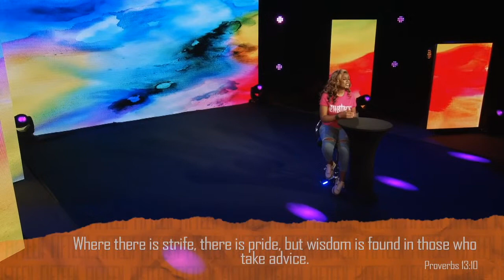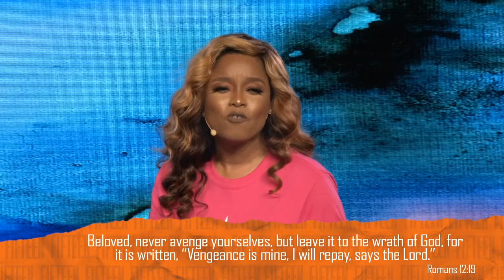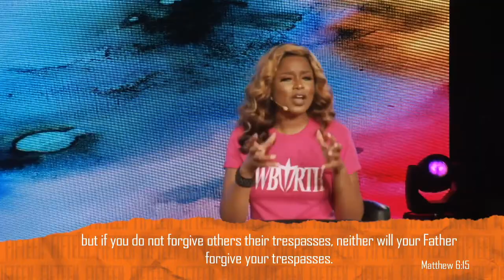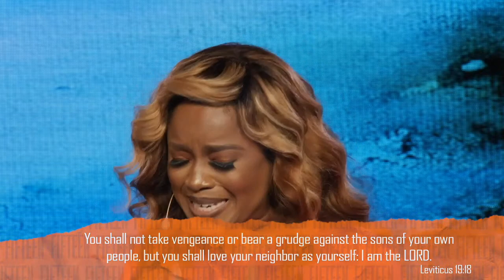Daily Inspiration w/ Pastor Karri Turner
15 Min Daily Inspiration w/ Pastor Karri Turner
Fierce Forgiveness

Ways To Give:
Newbirth.org
Text "NBGIVE" to 77977